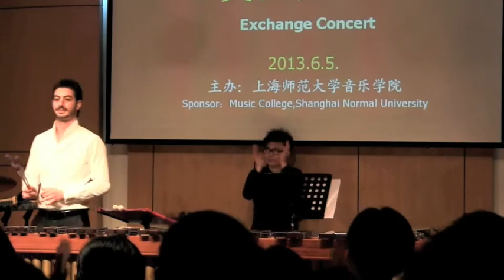Claudio Santangelo - Crazy medley - Mix in China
Claudio Santangelo - Crazy Medley
Crazy Medley in each city of the tour in China
Shanghai, Guangzhou, Xi'An, Shenyang, Beijing - June 2013